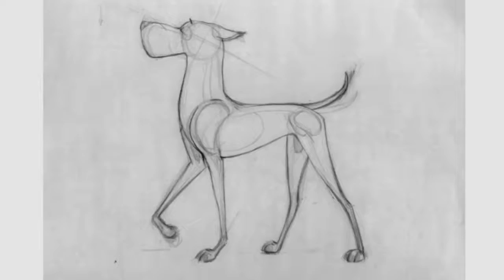Dog walk cycle Great Dane on Vimeo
La elegancia de un Gran Danés al caminar.